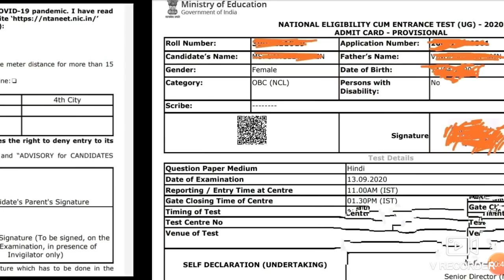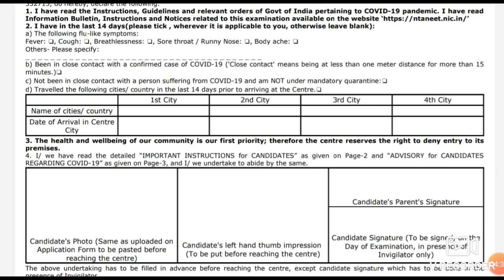Neet Exam 2020 admit card !! How to fill declaration form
In this video I telling about the Neet Exam 2020 admit card !! How to fill declaration form

Harsahay Chopra